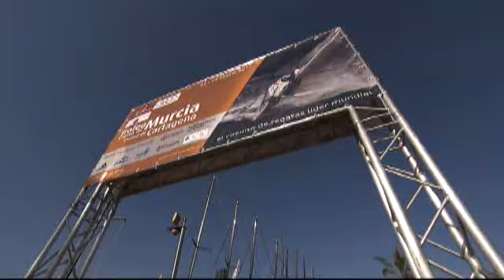Audi MedCup - Trofeo de Cartagena - Day 03